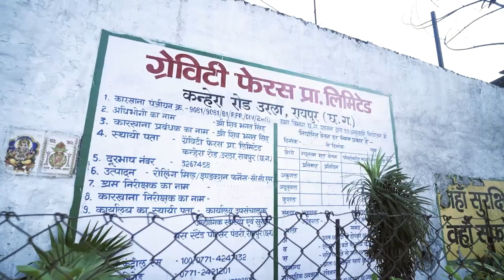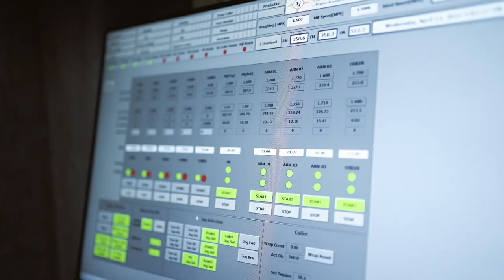Gravity Ferrous Pvt. Ltd | Gravity HR Coil and Pipe | Steel Factory | TMT & Pipe Production,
GRAVITY PIPES is one of the leading manufacturing & exporter of all types of M.S. Pipes as well as hollow sections, Shouldered/ Grooved end M.S. Pipe. The company is moving ahead with the latest technology and is venturing into a new market with new products and exploring new avenues.